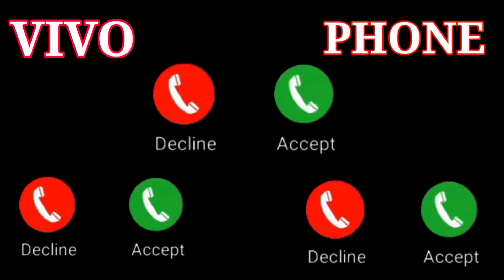Best SMS Ringtone//Massage Ringtone//Notification Ringtone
AMBULANCE Sound//Massage Ringtone//Notification Ringtone// Massage Ringtone//

massage ringtone
Notification ringtone
Ringtone YouTube channel

Rs Ringtone 007
FF pooja 78
Naitik Patel 2.0
FM Ringtones
Ringtone
Arti Bhakti
Mahir all in one
ARBEN FOX
CR Ringtone
Musnad Ringtone
Reshmika Ringtone
Mysterius World
Progressive Marketing
Anjli Sharma
Brx Pro
Neha Sharma08
Sms Ringtone
Virat Kohli
Ak Sivam
Info starter
CR V Ringtone
Ak Ringtone 19
Ty Ringtone
Ringtone AR
Atul Ringtone
fake strike dene ki kosis na kare koi dikkat hai too Es gmail par contact kare 👇👇👇

Àgar Kisi dusra Ka video Hai ish Channel par too ish Gmail par contact kare Ek ghanta me apka video delete ho Jayega